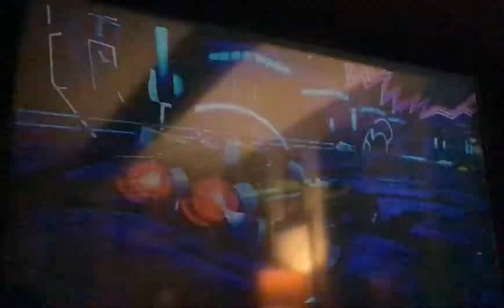Galactic Parade w/ Galaga Medley Smash Bros Ultimate Remix (S&ASRT)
Sixty First Gameplay Video But Adding Different Music To The Tracks